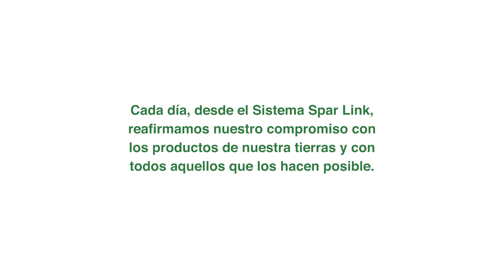SPAR LA PALMA | CH3FS GOFIO Ep 1 Tueste